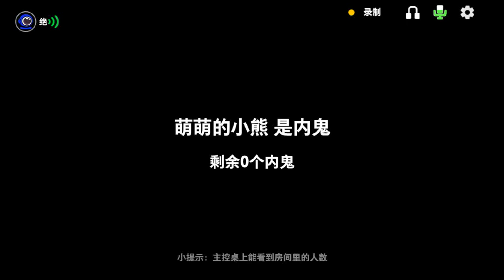全神乱斗：猜反派也太爽了。